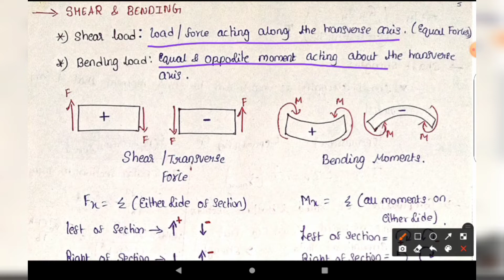Strength of Materials Revision in Telugu video-7 ,Shear and Bending Loading.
A series of videos on Strength of materials /Mechanics of solids in telugu
In this video Shear and Bending loads  has been discussed

Thanks for Being here and watching my Videos :)